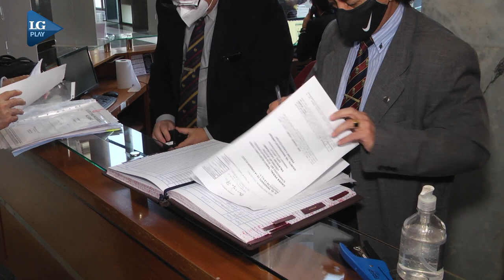El padre de un joven asesinado se suma a los pedidos de juicio político contra Pedicone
Hugo Palavecino, asesorado por el ex legislador Rojas, solicitó en la Legislatura el juicio político contra el juez de Impugnación.